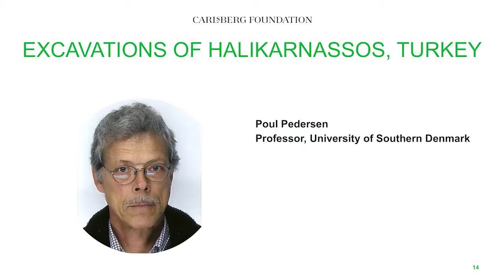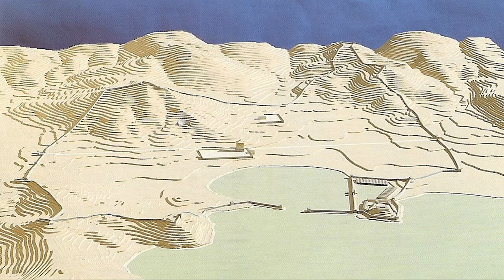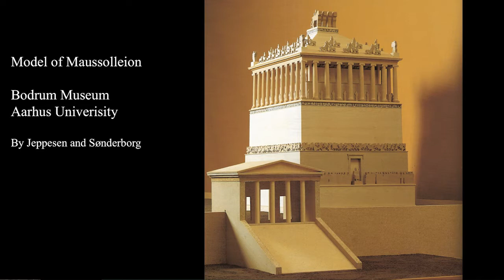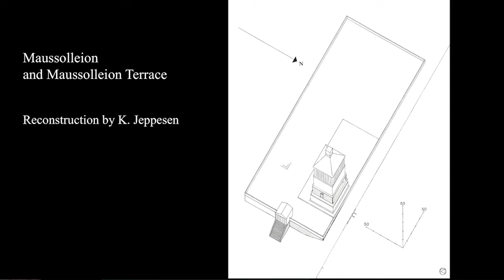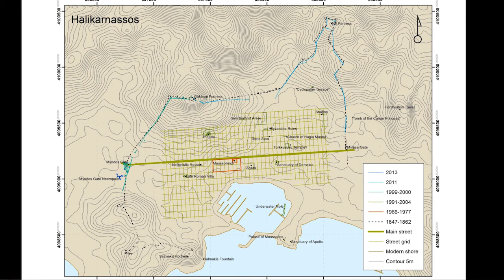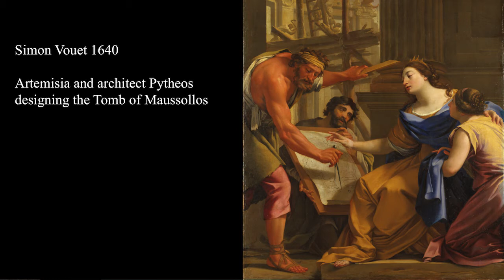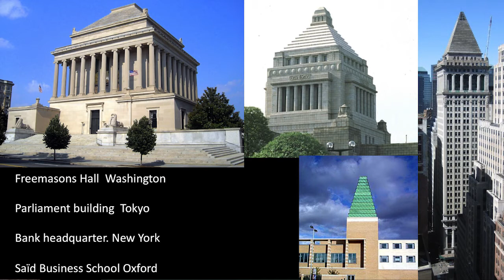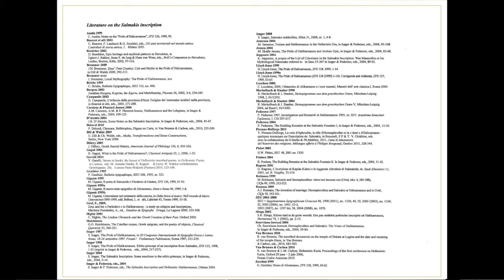05. Excavations of Halikarnassos, Turkey by Poul Pedersen